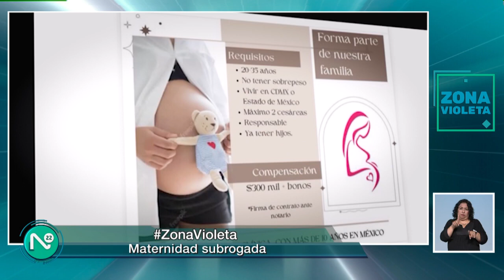Maternidad subrogada. Zona Violeta, martes 30 enero 2024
Solo cuatro estados mexicanos han legislado sobre maternidad subrogada. Urge que se legisle en el resto para evitar que se fomente el mercado negro de vientres de alquiler.